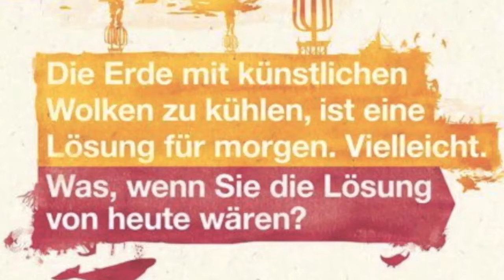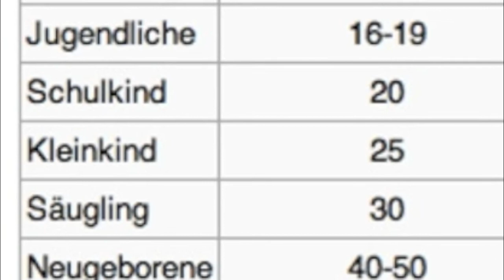skywatchbretten - 5. September 2012 - Chemische Luft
Die Böden sind total ausgetrocknet, die Felder sind in einem Zustand der einem afrikanischen Land gleich kommt. Das Wasser wird uns gestohlen...

No Copyright!!!